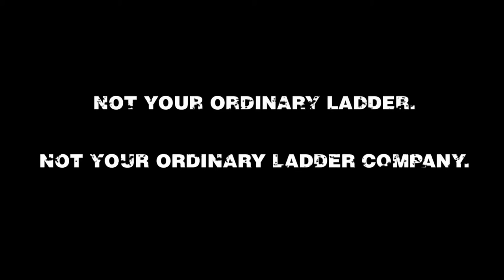Recycled Percussion Werner Ladder Commercial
Recycled Percussion stars in this commercial for Werner Ladders!